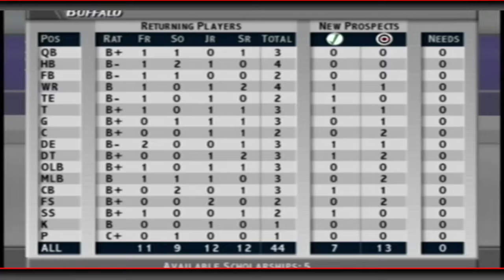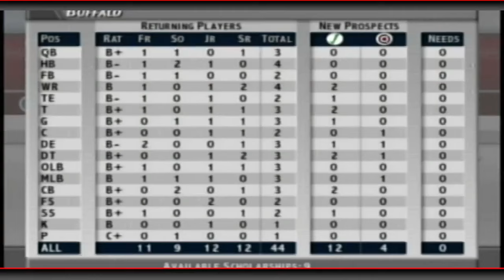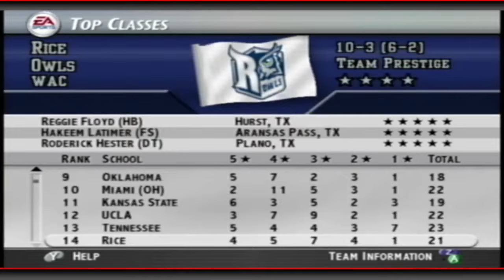The BEST Recruit Class - NCAA Football 2004 - Dynasty Mode Commentary - Ep. 37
Adjusting our coaching scheme and some of our guys bringing home hardware for individual awards!